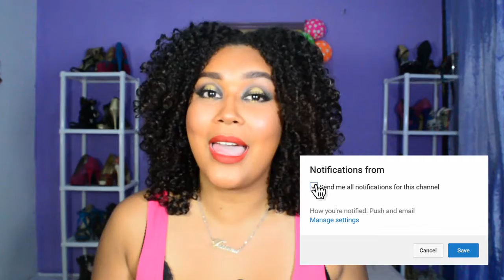Maquillaje para Graduación |° Colaboración || TatianaSC Makeup